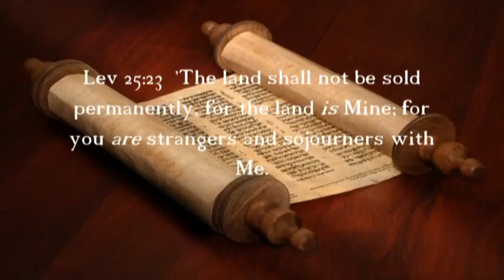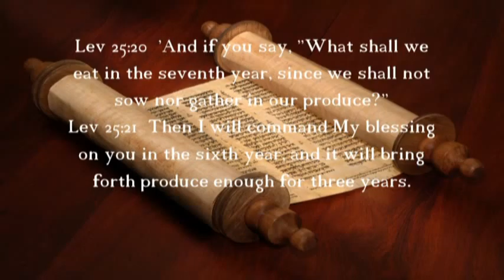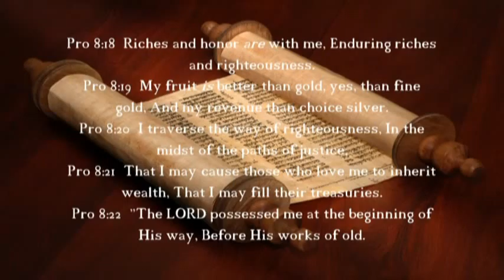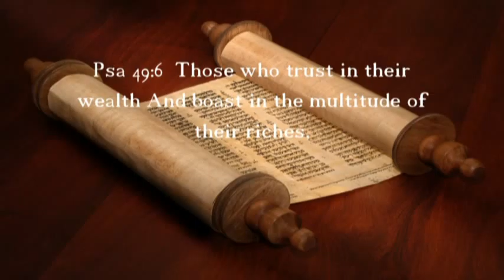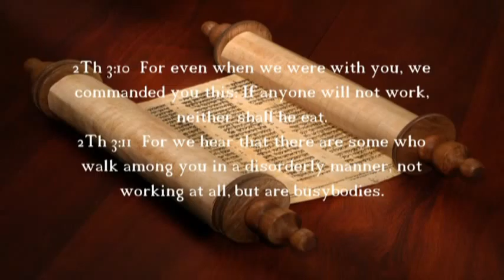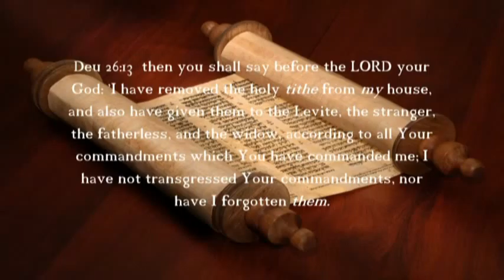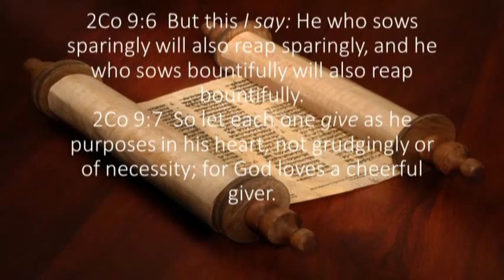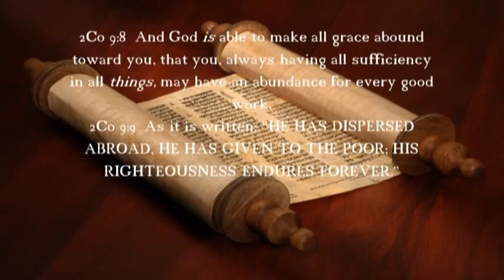Behar - Shabbat Service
Valley of Blessing Messianic Congregation Shabbat Service Behar 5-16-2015